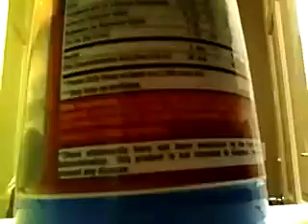U mad bro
Never give up on 2k